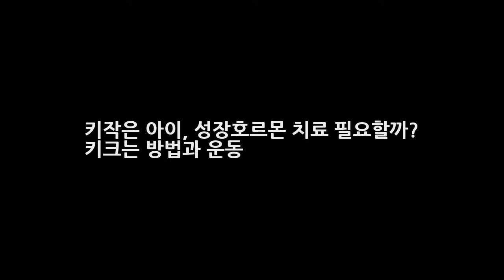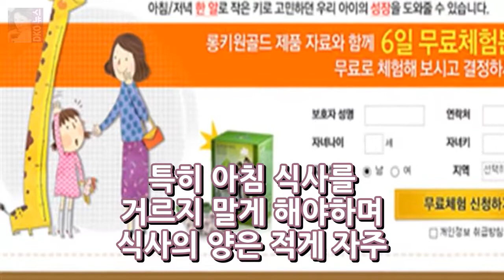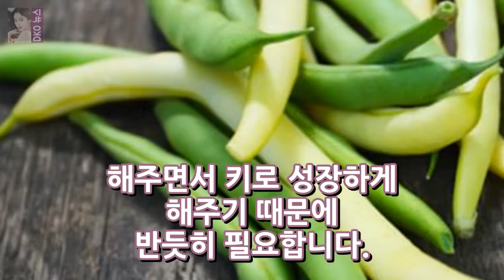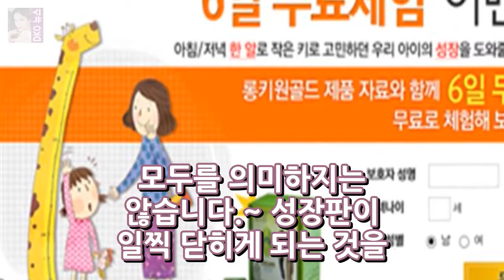키작은 아이 성장호르몬 치료 필요할까? 키크는 방법과 운동 DKO 뉴스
키작은 아이 성장호르몬 치료 필요할까? 키크는 방법과 운동 위와 같이 부모로 부터 3분의 1가량이 유전되는 것이 바로 키인데요. 아무리 큰 부모라 하여도 제대로 먹이지 못한다면 아무 소용이 없습니다. 이와 반대로 작은 부모지만 후천적인 노력으로 크게 성장하는 아이들도 눈에 띄게 늘어나고 있는 추세입니다. 키성장을 위한 가장 기본이 되는 것은 바로 우리 아이에게 균형잡힌 식사를 제공해 주는 것입니다.